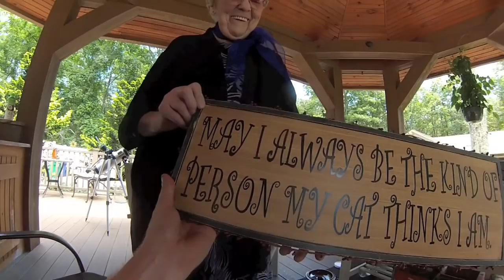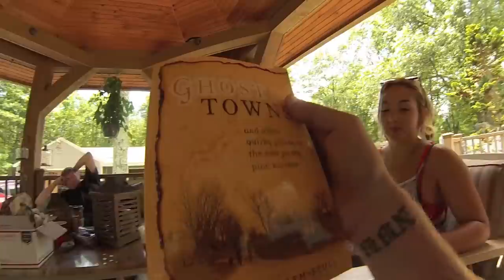Confronted By POLICE Plus FREE Mini Tractor!!!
Confronted by the POLICE after loading scrap from a friends construction sight and scoring a FREE totally epic ride on mini tractor from a foreclosure property!